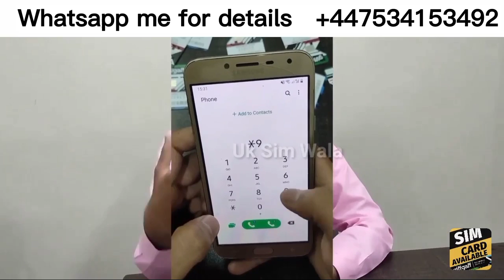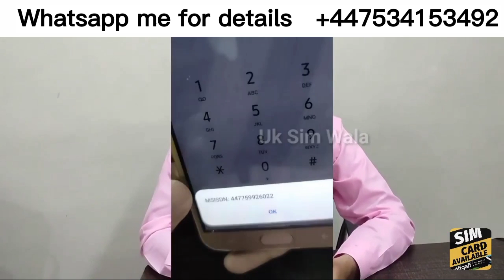Full Toturial How To Buy UK Sim Card UK Physical Sim Card Procedure